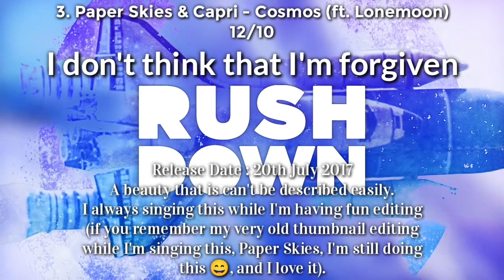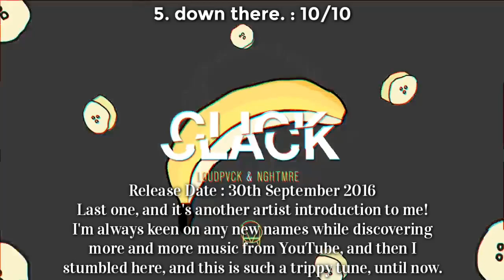Klassic Rekommendations : Episode 2